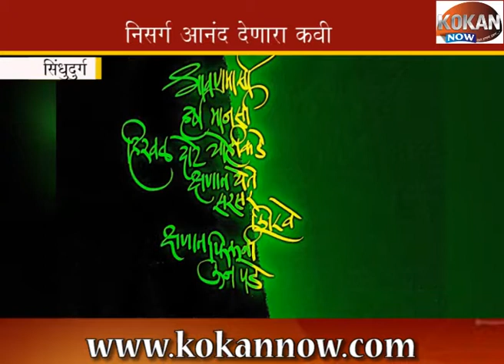निसर्गकवी बालकवींना आदरांजली